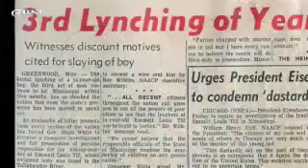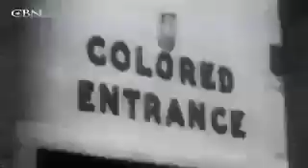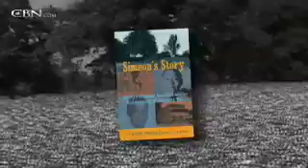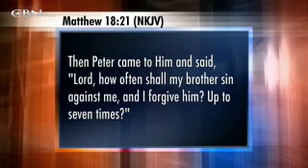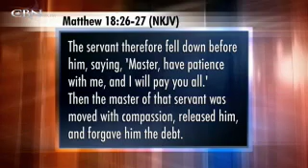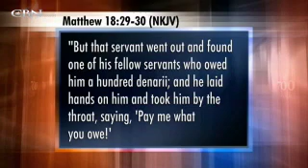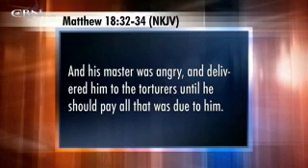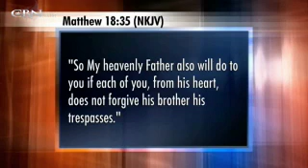Gordon Robertson on Forgiveness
Gordon Robertson teaches from Matthew 18 and the powerful impact of forgiveness.